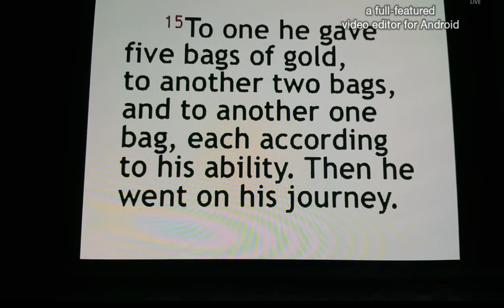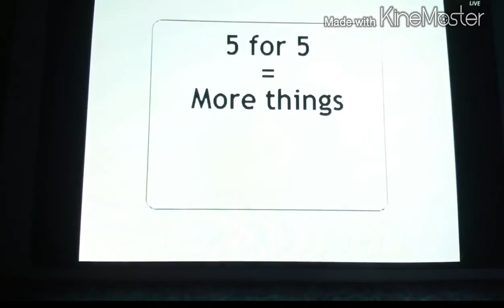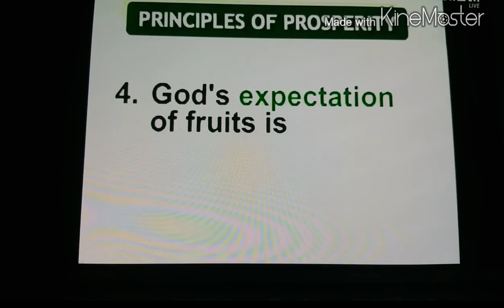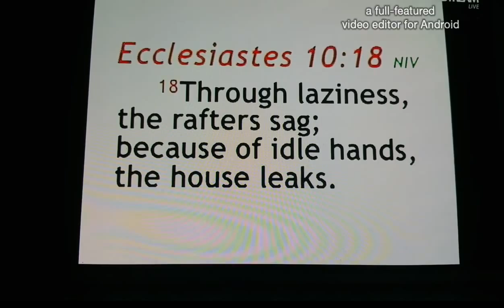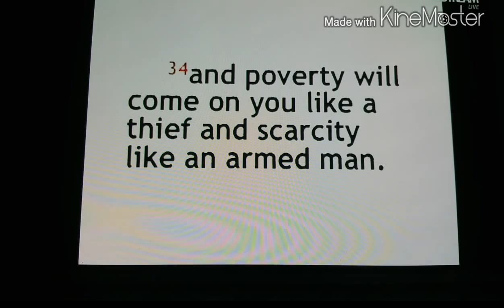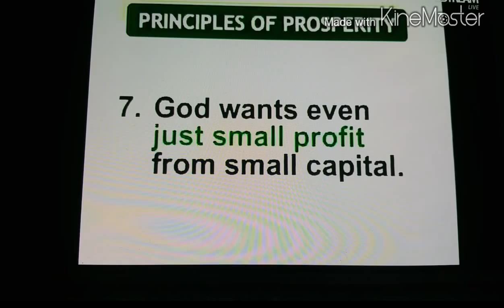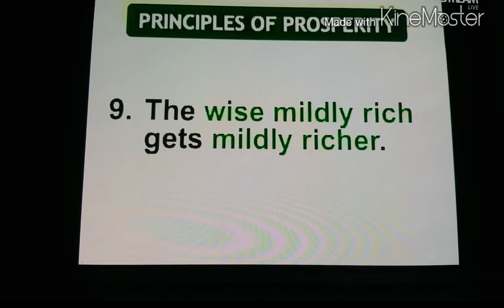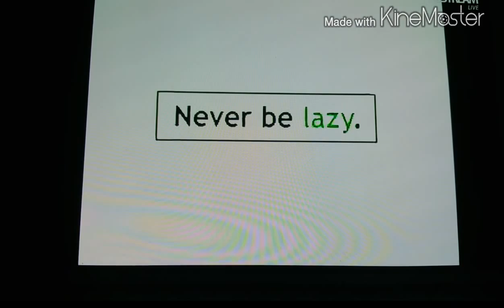Ed Lapiz Principles of Prosperity